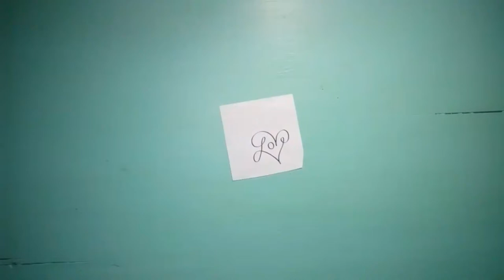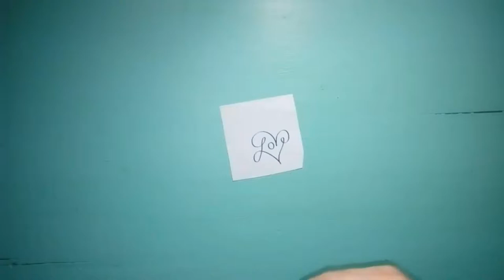DIY| COMO HACER UNA PLUMA DECORADA PARA SANVELENTIN| SUPER COOL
hola nenas les comparto este DIY de una DECORACIÓN EN PLUMA super barta para dia de SANVALENTIN, espero que les guste

link de la imagen de love